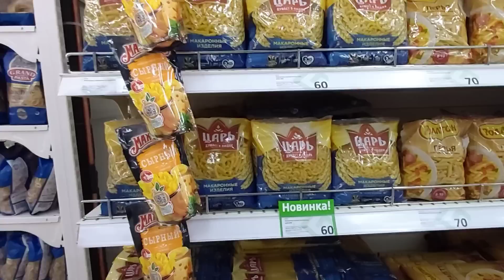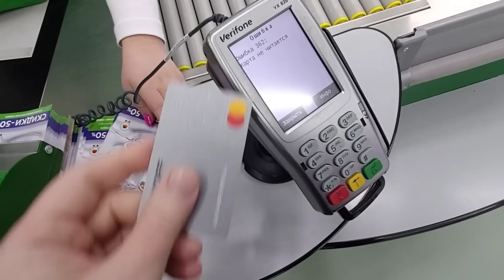Чего нельзя делать в Благовещение? Еда без лиц многодетным лицам без еды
Поддержать меня и канал можно на карту Тинь koff 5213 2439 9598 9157
Молитва и земной поклон за благодетелей! Пожертвование каналу НЕ может быть целевым, то есть на что-то конкретное. Спаси Бог!

Подать записку с именами и сделать пожертвование напрямую в проверенный мной благодатный храм можно